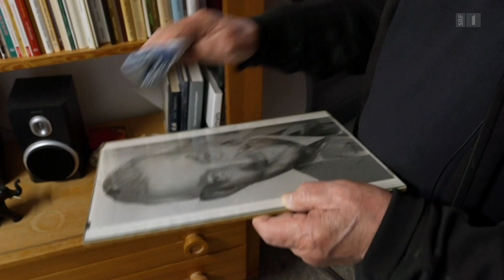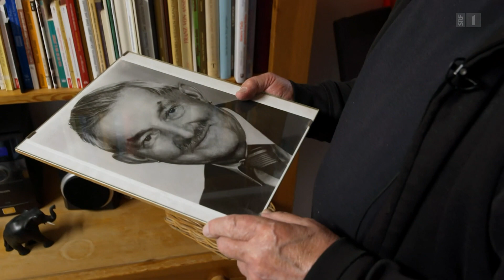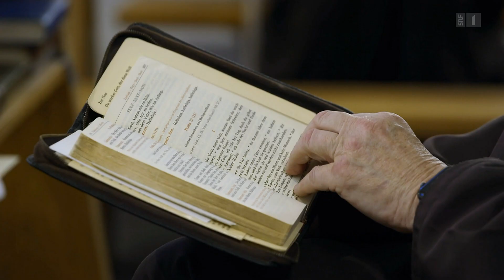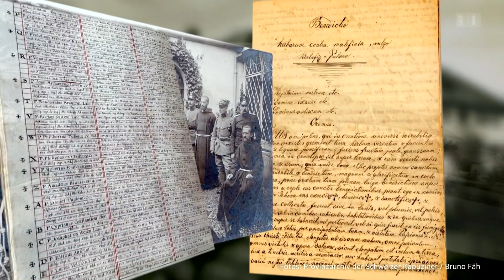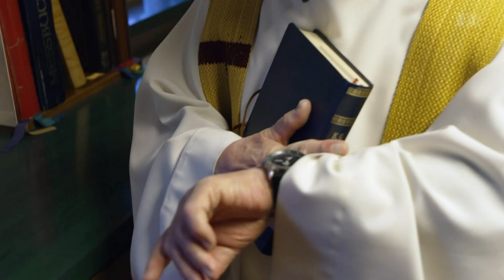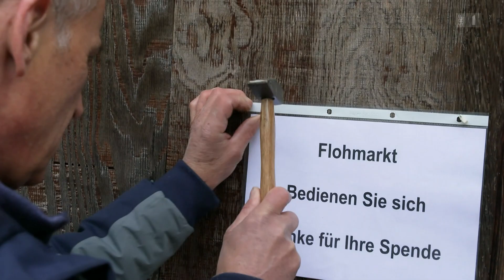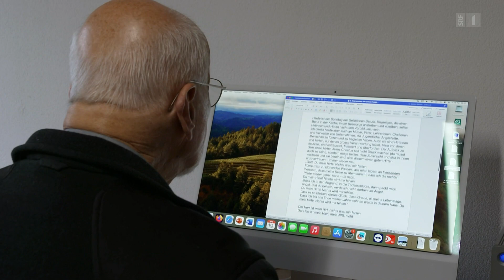KLOSTER OLTEN SCHLIESST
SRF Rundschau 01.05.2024